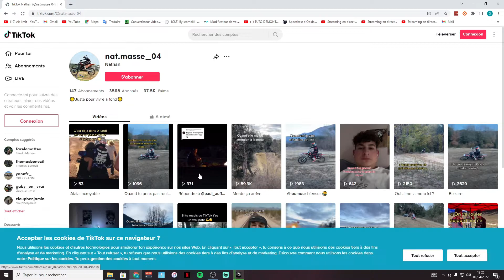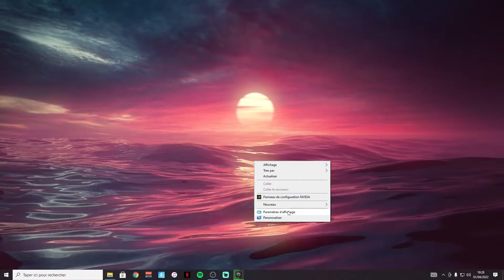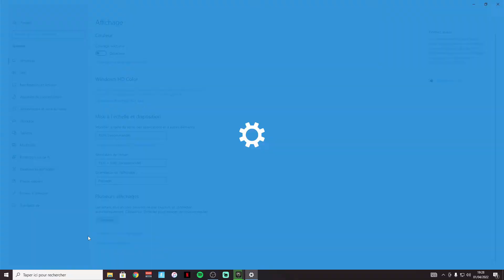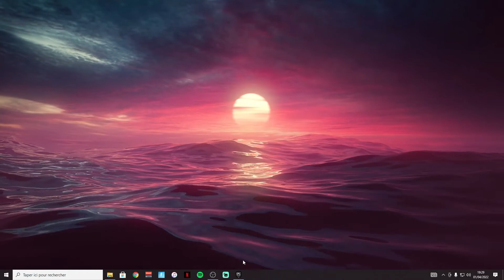COMMENT ACTIVER LA 144Hz SUR SON ECRAN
Salut la team limit ! Aujourd’hui nouvelle vidéo dans laquelle je vous montre comment changer le taux de rafraichissement max de votre écran ! Et si vous avez des questions je réponds à tous les commentaires 👌 😊

▬▬▬▬▬▬▬MES RESEAUX▬▬▬▬▬▬▬▬▬

▬▬▬▬▬▬▬ME SOUTENIR▬▬▬▬▬▬▬▬▬